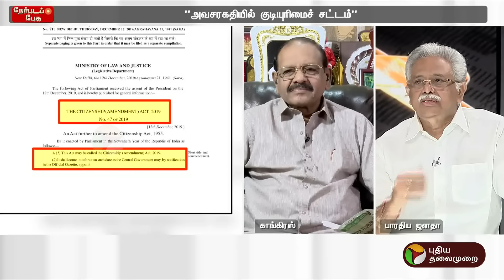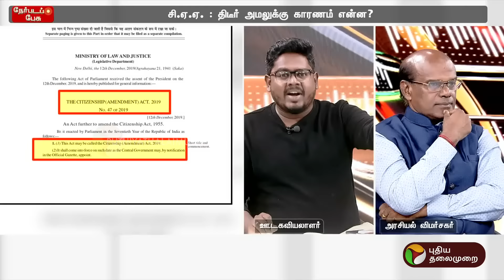Nerpada Pesu | அவசரகதியில் குடியுரிமைச் சட்டம்… சந்தேகம் கிளப்பும் CM.. | PTT